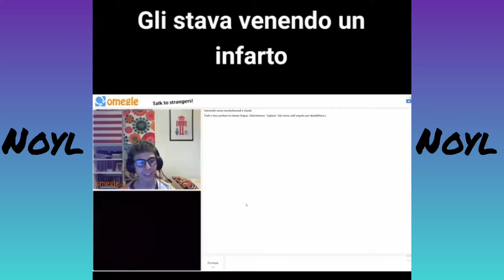gli INoobChannel su omegle //Noyl